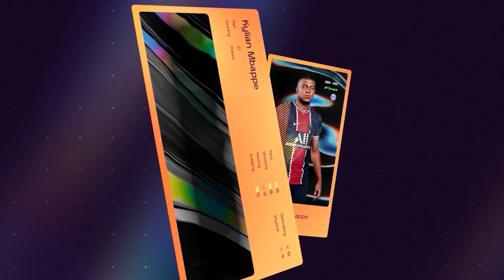TIN BÓNG ĐÁ TRƯA 6/7 | Ronaldo giành Vua phá lưới Euro, PSG chơi lớn - nổ liền 3 BOM TẤN!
***  XEM TIN BÓNG ĐÁ không sở hữu toàn bộ tất cả tư liệu được sử dụng trong video này.